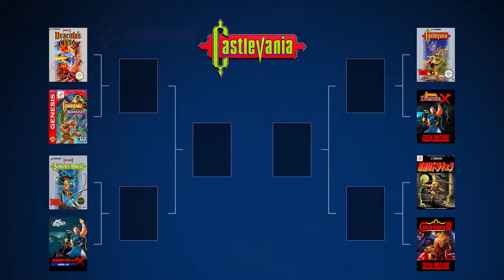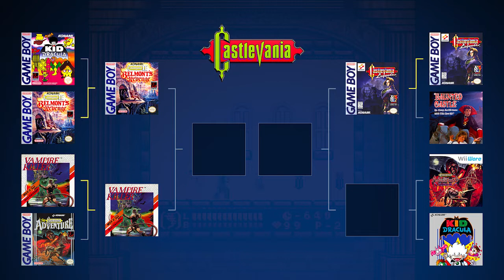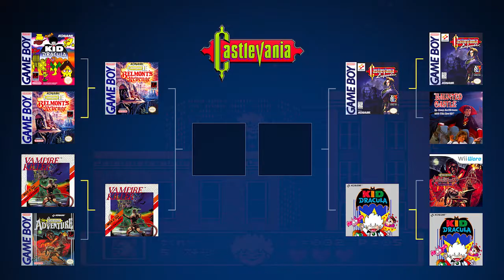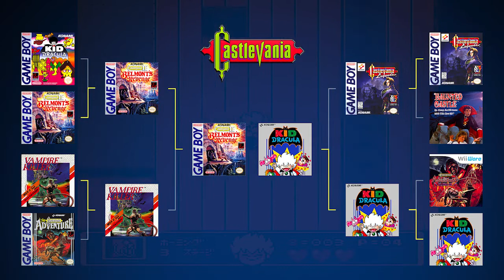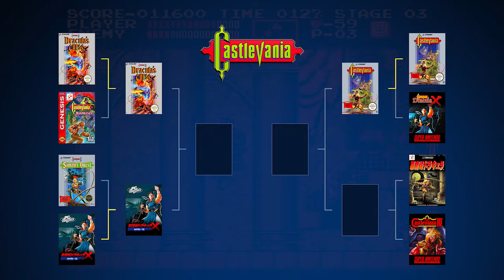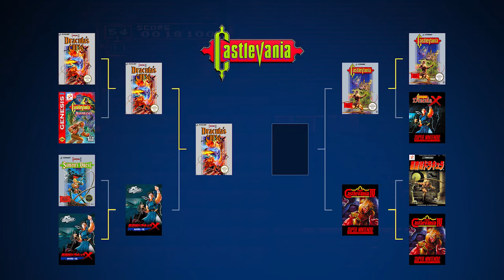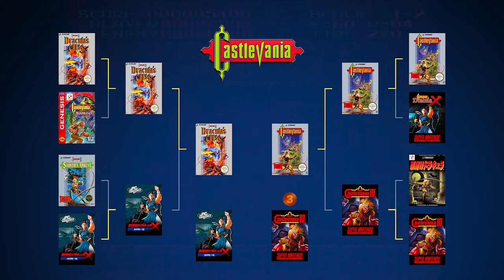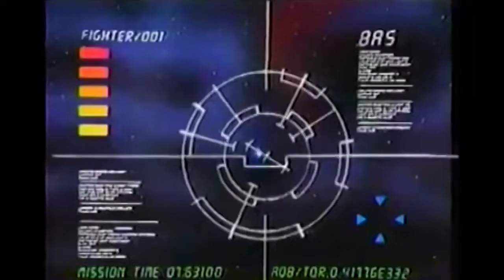Jogos Castlevania: Nintendinho, SNES, Mega Drive, Game Boy, PC Engine e mais - EP.20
Que noite horrível para se ter uma competição! Dracula's Curse ou Rondo of Blood? Super Castlevania IV ou Dracula X? Kid Dracula ou Legends? Pra tirar a limpo qual venceria essas disputas nós montamos a Copa do Mundo Castlevania com todos os jogos até os 16 bits. Separamos duas séries de mata-mata para não haver disputas (muito) injustas. Qual jogo você acha que vai ser o campeão? Acompanhe as disputas sangrentas até o final porque é muita emoção falar de uma de nossas franquias preferidas!

00:00 Intro
⚽ 🦇Copa do mundo Castlevania (até 16 bits) 00:23

⚽ 🧛 Série B - Quartas de final

04:12 Kid Dracula (Game Boy)
           VS
           Castlevania II: Belmont's Revenge (Game Boy)

08:30 Vampire Killer (MSX2)
           VS
           Castlevania: The Adventure (Game Boy)

14:21 Castlevania Legends (Game Boy)
           VS
           Haunted Castle (Arcade)

21:26 Castlevania: The Adventure ReBirth (Wii)
           VS
           Akumajou Special: Boku Dracula-kun/Kid Dracula (NES)

🥉Série B - Semifinais

26:42 Castlevania II: Belmont's Revenge (Game Boy)
           VS
           Vampire Killer (MSX2)

27:49 Akumajou Special: Boku Dracula-kun/Kid Dracula (NES)
           VS
          Castlevania Legends (Game Boy)

🏆 Série B - Final

29:56 Akumajou Special: Boku Dracula-kun/Kid Dracula (NES)
           VS

⚽ 🧛 Série A - Quartas de final

33:03 Castlevania II: Simon's Quest (NES)
           VS
           Castlevania: Rondo of Blood (PC Engine)

40:26 Castlevania III: Dracula's Curse (NES)
           VS
           Castlevania: Bloodlines (Mega Drive)

48:57 Castlevania (NES)
           VS
           Dracula X (SNES)

54:57 Akumajou Dracula/Castlevania Chronicles
           VS
           Super Castlevania IV (Super Nintendo)

🥉Série A - Semifinais

01:05:07 Castlevania III: Dracula's Curse (NES)
                 VS

01:09:04 Castlevania (NES)
                VS
                Super Castlevania IV (SNES)

🏆Série A - Final

01:12:08 Castlevania (NES)
                VS
                Castlevania III: Dracula's Curse (NES)

01:21:51 📬✉️💬 Respondendo as cartinhas/mensagens dos ouvintes